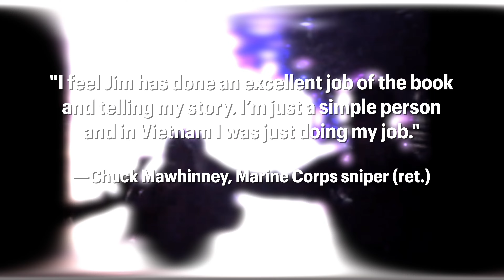THE SNIPER - A new book by Jim Lindsay chronicling the life of the Marine's Corps most deadly sniper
THE SNIPER - A new book by Jim Lindsay chronicling the life of the Marine Corps  most successful sniper, Chuck Mawhinney.

Jim Lindsay's The Sniper reveals, for the first time ever, the full story of the deadliest sniper in Marine Corps history, Chuck Mawhinney, who served in the Vietnam war at age 18—written with his full cooperation and participation.

Charles "Chuck" Mawhinney is a United States Marine who holds the Corps' record for the most confirmed sniper kills (and the second most of any US service member in history), having recorded 103 confirmed kills in 16 months during the Vietnam War. He was also the youngest—killing the enemy as a teenager.

In 1967, at the age of 18, Mawhinney joined the Marines and began his assent from recruit to the Marine Corps’ deadliest sniper. During his tours—in one of the most dangerous war zones of Vietnam—his character and charisma helped him deal with life and death in a hell hole with other young men a long way from home.

After Vietnam, Mawhinney married and settled into his post-war life, raised a family, and was content that no one knew of his accomplishments in war. Then in 1991 he was startled and dismayed when outed by a fellow Marine sniper, Joseph Ward, who spoke of Mawhinney’s number of kills in his book, Dear Mom. Newspapers picked up the story and Mawhinney’s life changed forever. The notoriety troubled him at first, but then he accepted the fame and used the opportunity to train service men and lawmen in the art of long-distance shooting.

At last, Chuck's full story is told, including his heroic exploits in battle and the terrible toll that taking a life exerts on a human being. A Macmillan Audio production from St. Martin’s Press.